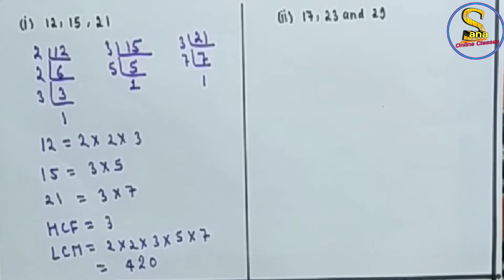CLASS 10 MATH'S | CBSE NCERT | REAL NUMBER | CHAPTER 1 | Exercise 1.2 | Question-3 | Hindi/English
Basically we learn here CBSE NCERT syllabus. Our aim is improve Your skill and learning capability. Math is Basically very tough subject so here we give you simple ideas and formula so that you can easily learn. Mostly students says that some time they didn't understand in school lecture and shy to ask their faculty. So don't worry, we are here to solve your all type of problems.

Fundamental theorem of arithmetic CBSE NCERT class 10th chapter-1 exercise 1.2 Question-3? MATH'S Chapter- 1 exercise 1.2 ?
 Real numbers exercises?
 Solutions of exercise 1.2?
 Fully solved question exercise 1.2?
Math's class 10th chapter- 1 exercise?
Example of fundamental theorem of arithmetic? Prime factorisation?
How to solve prime factorisation?
Prime factorisation solved question?
Fully solution of math's exercise 1.2 class 10?
Important topics of math's class 10?
Easy solution of class 10 math's?
Easy way to solve math's?
Sana online classes?
class 10 math's?
class 10 math's chapter-1?
math's class 10 board paper?